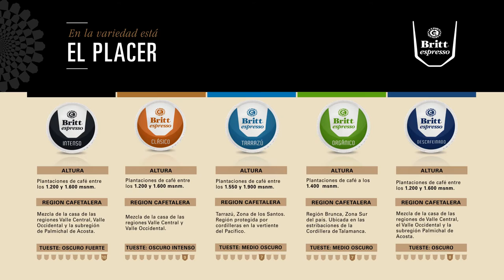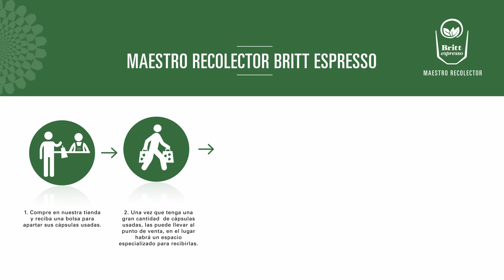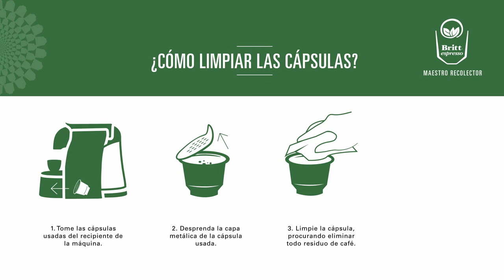BRITT ESPRESSO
El arte del Maestro